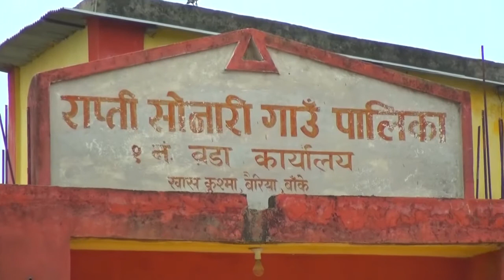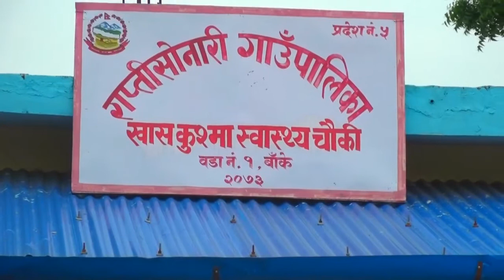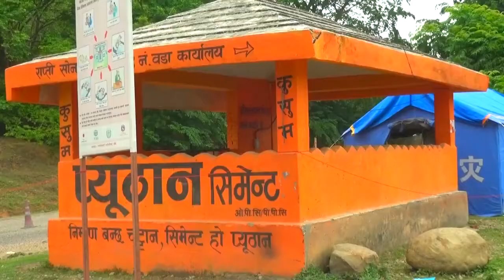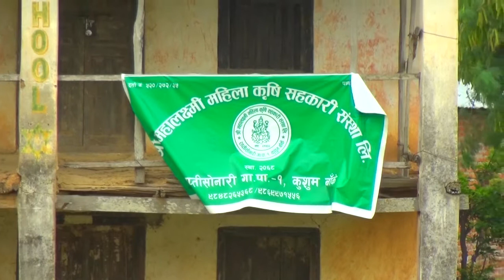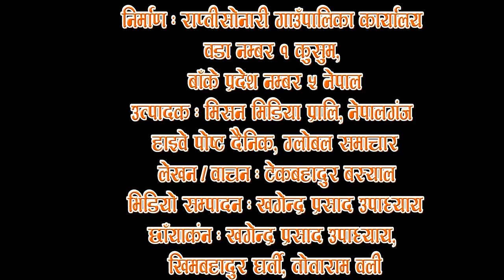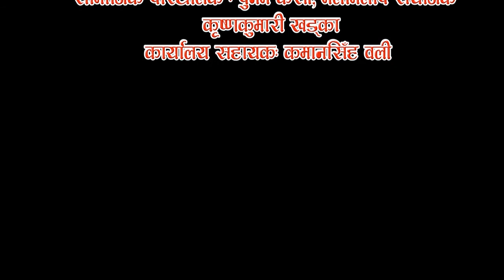समृद्धिको यात्रामा राप्तीसोनारी गाउँपालिका १ कुसुम बाँके, भिडियो डकुमेन्टी